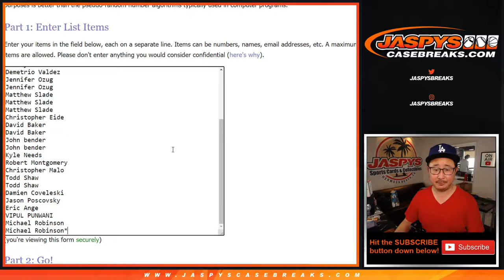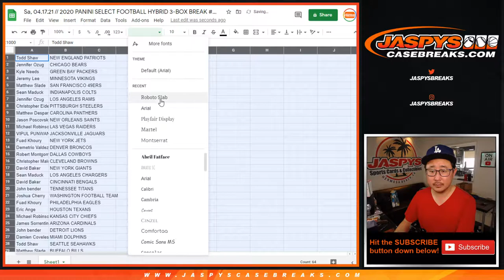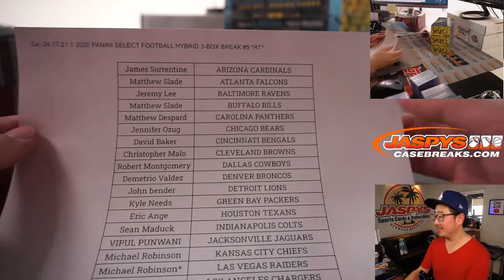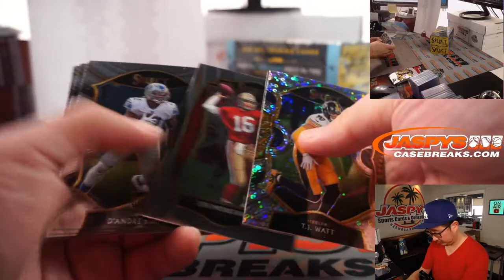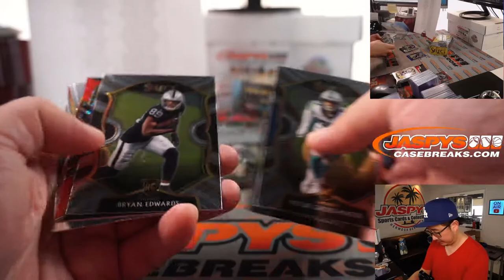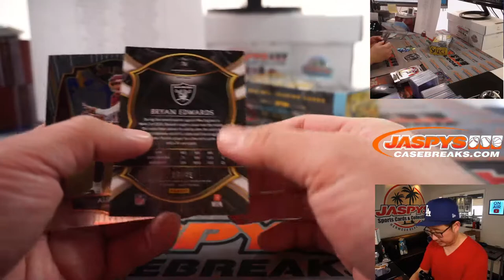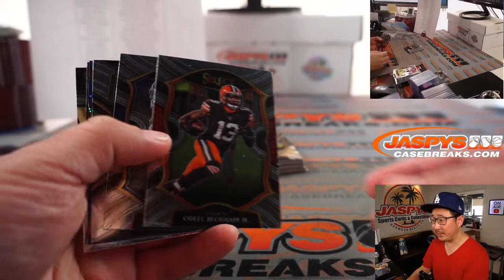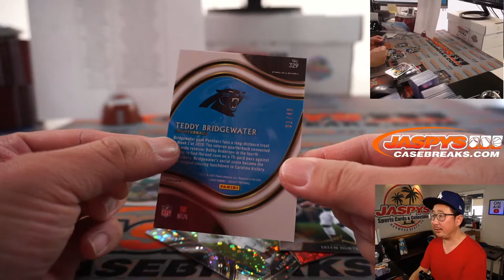Sa, 04.17.21 // 2020 PANINI SELECT FOOTBALL HYBRID 3-BOX BREAK #5 *RT*